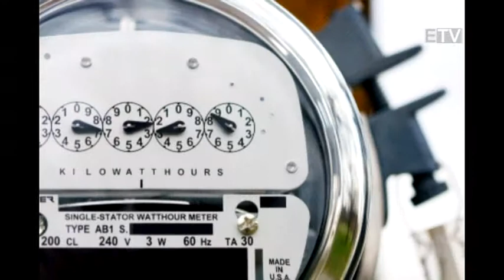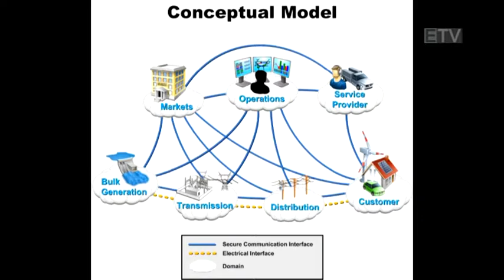Fizessen nekünk az áramszolgáltató!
Saját telephelyen, például a házunk tetőszerkezetébe építve is megtermelhetjük az éves szükségletünket kielégítő villamos energiát napenergiából.

Vásárok, kiállítások, konferenciák, tréningek, szabadidő, életmód, utazás, vendéglátás: ESEMÉNY TV

Merüljünk együtt az események világába!